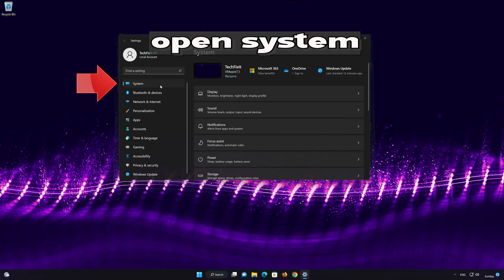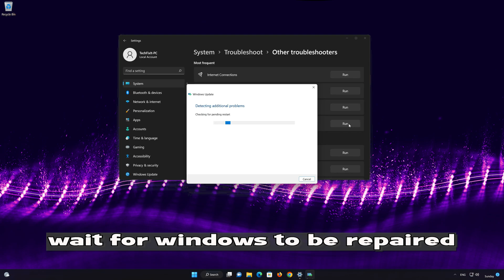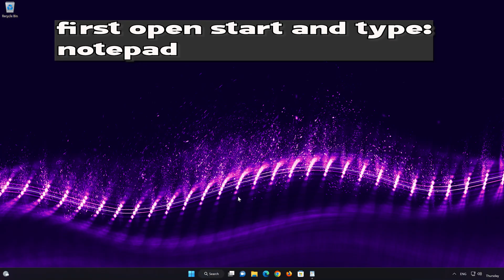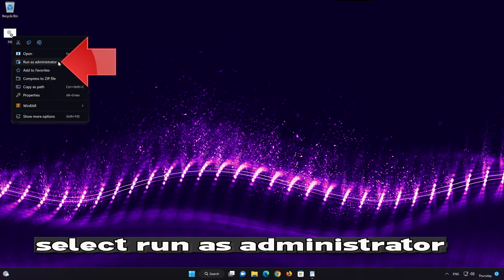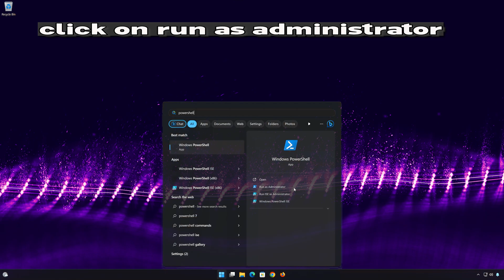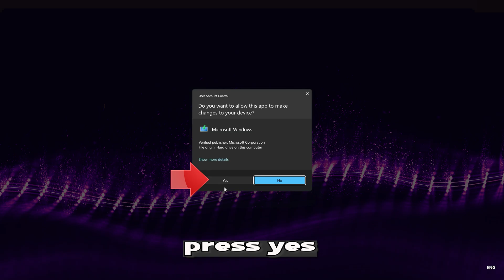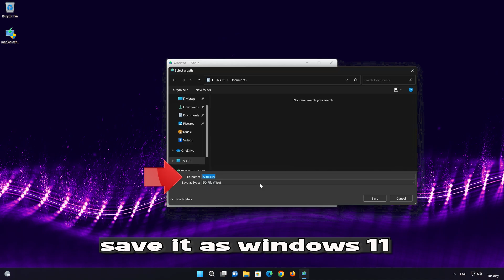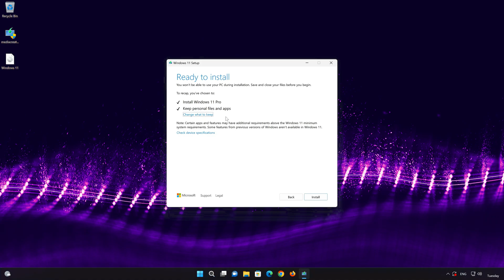How To Fix Windows Update Error Code 0x80240439 in Windows 11/10 [2026 Tutorial]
The Windows Update error 0x80240439 usually occurs when there is a problem with the Windows Update service or when Windows cannot communicate effectively with the Microsoft Update servers. Here are some common causes of this error are: Misconfiguration or Corruption in System Files: Corrupted or improperly configured system files can interfere with the operation of Windows Update. This might include corruption in the SoftwareDistribution folder, where update files are temporarily stored before installation. Here are some potential solutions for your problem..

 》 CHAPTERS 《

00:00 Intro
00:36 Solution #1
01:48 Solution #2
02:56 Solution #3
05:02 Solution #4
06:31 Solution #5
09:44 Outro